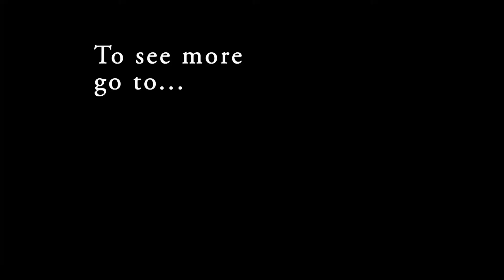UtGG Live!!! News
Under the Golden Gate's Maria Konner and Andrew Roberts discuss the real stories behind the news.